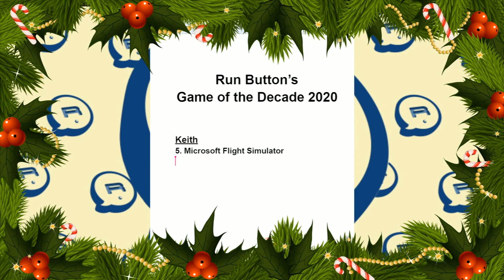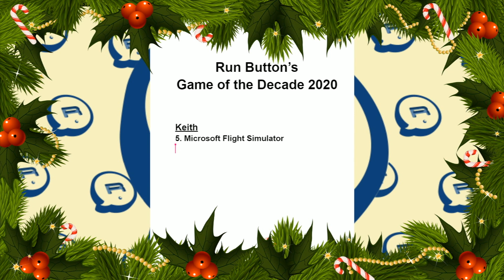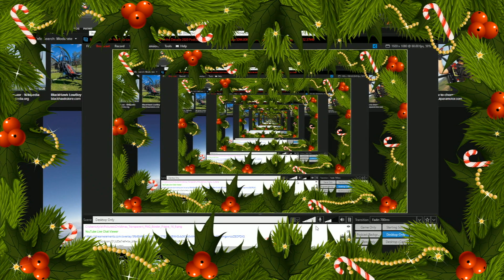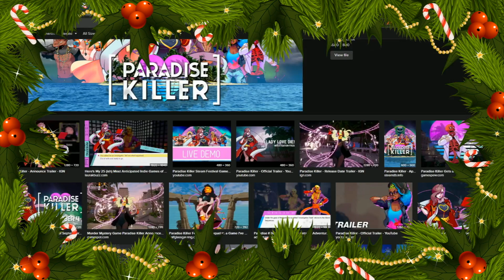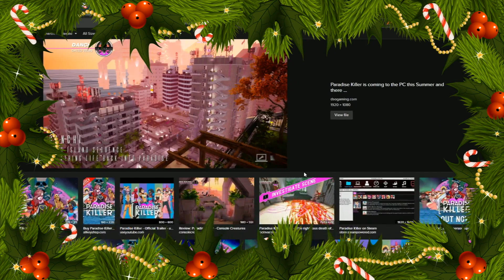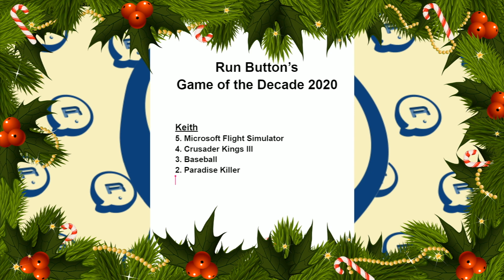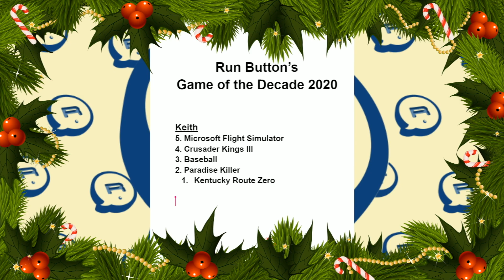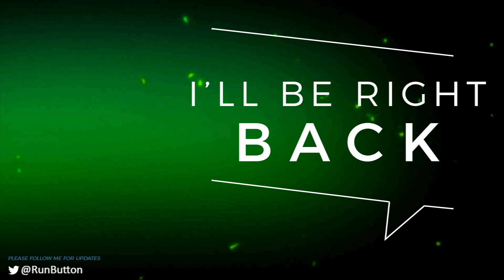Game of the Year 2020 - Part 1: Keith's List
Our videos are made ad-free through your support! to get early access to all our videos and dozens of hours of exclusive videos, including our popular Let's Play Shenmue series!

Check out the Run Button podcast in your podcast app!